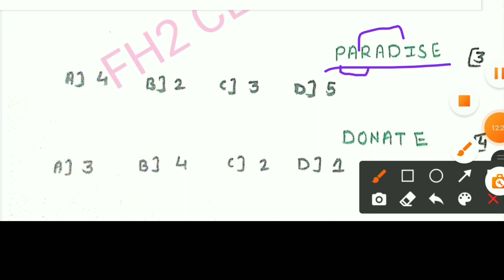Find Pairs In Given Words | Tait Exam Lecture | Tait Exam Reasoning | Tait exam Intelligence Class